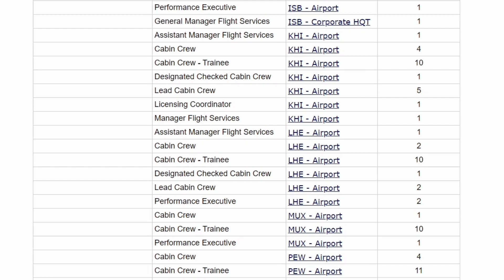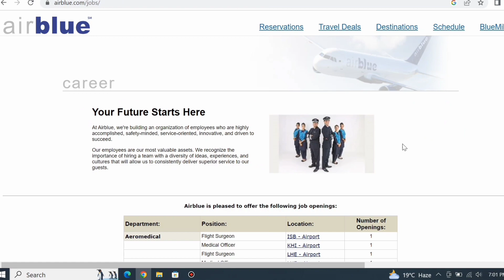Air line Jobs - Pakistan 2023 || Airport Jobs 2023 New Vacancies Male and Female Apply online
Airblue Jobs | Airblue Pakistan | Airblue Career | Airblue Airline Jobs in Pakistan | New jobs 2022

Follow On 🔥
My Facebook Link :-  👇🏻 Jobs in Pakistan

Follow On 🔥
My instagram Link :- 👇🏻 Jobs in Pakistan